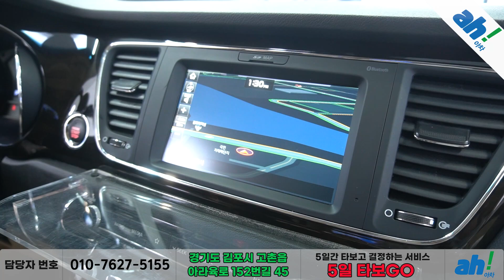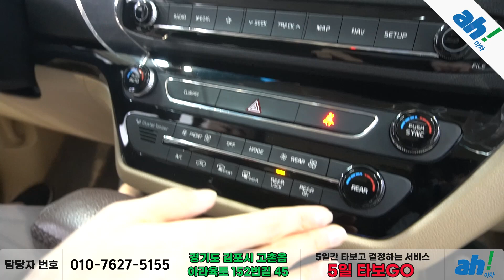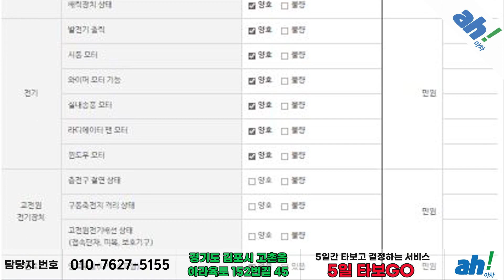[아차] 패밀리카 특템 타임 ! 리무진시트 튜닝 고급스러움 업!☝☝ 기아 더 뉴 카니발 가솔린 9인승 하이리무진 feat. (386오8619)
1. 차량대금의 10% 결제 및 계약서 작성(차량 체크리스트)
2. 종합보험 가입(최소 3개월, 자차 포함)
3.5일간 타보고 구매확정 시 차량대금 잔액 및 부대비용(이전비 등) 입금 후 이전 등록
4. 타보고 차량 반납 시 이유 불문 환불 처리(제반 비용 공제)

5일간 타보고 구매 결정하실 수 있는 서비스입니다.